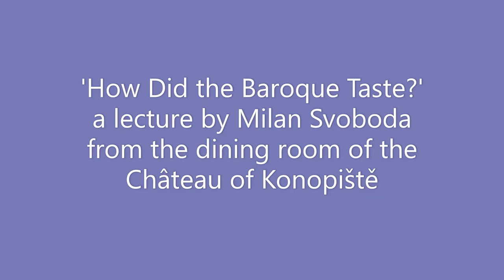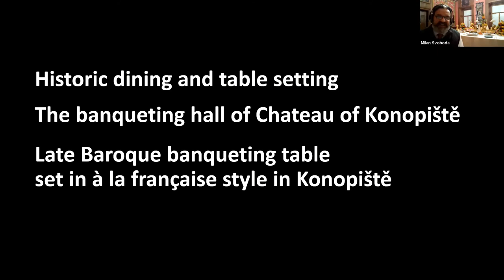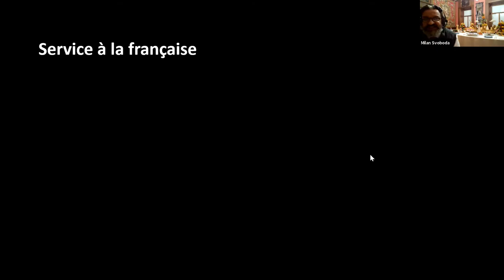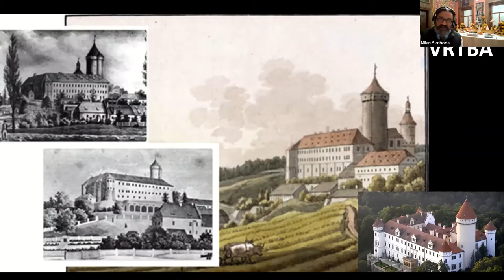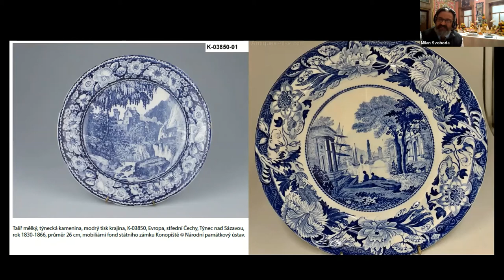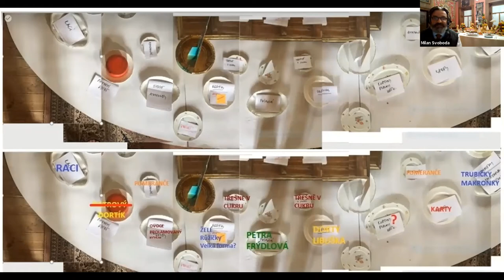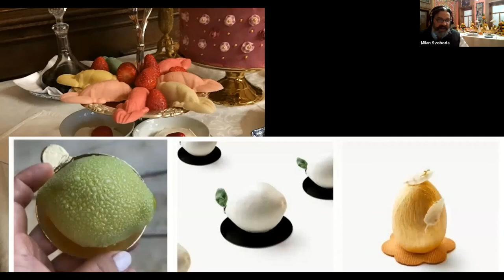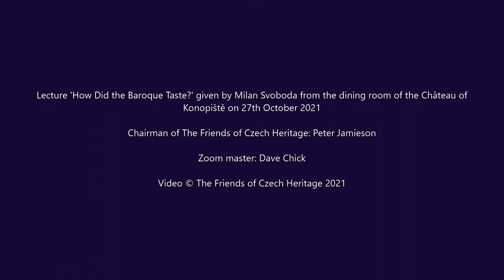'How Did the Baroque Taste?' - a lecture by Milan Svoboda for The Friends of Czech Heritage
Milan Svoboda, talking from the dining room of the Château of Konopiště in the Czech Republic, explains the culture of dining and table setting in 17th and 18th centuries, service à la française style, and show his reconstruction of a dessert banqueting table.

A Baroque table with its pomp and monumental decorations boldly reflected the splendour of the surrounding gardens and architecture. Little of the tableware remains today but in 2021, to mark The Year of the Nobility of the Enlightenment, the curators and food historians at Konopiště have resurrected a small fraction of the forgotten art of Baroque table setting, as well as some Baroque tastes and flavours.

Milan Svoboda specialises in history of dining and table setting and is one of the authors of the exhibition at Konopiště. He lectures at the Charles University, Prague.